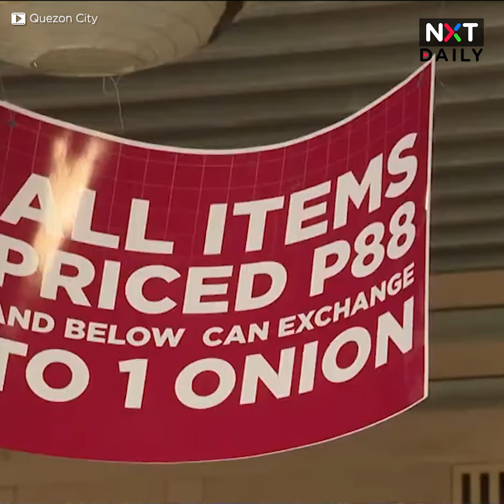Sibuyas, ginawang pambayad sa mga pinamili sa tindahan | NXT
Patok ang kampanya ng isang home essential store kung saan puwede ipambayad ang sibuyas sa halip na cash o pera.